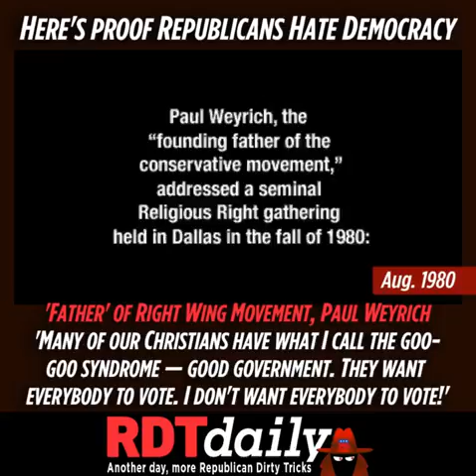Here's Proof Republicans Hate Democracy: Paul Weyrich "I don't want everybody to vote"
"Father" of the right-wing movement, co-founder of the Heritage Foundation, Moral Majority, Paul Weyrich, tells a

Weyrich founded ALEC, co-founded the Heritage Foundation, Moral Majority, Council for National Policy, and Free Congress Foundation, and other right-wing groups.

In this1980 clip, Weyrich tells a gathering of "good Christians" evangelical leaders they shouldn't believe in "good government" and want everyone to vote... and we know what he meant by"everyone." (brown people).

"Now many of our Christians have what I call the goo-goo syndrome — good government. They want everybody to vote. I don't want everybody to vote. Elections are not won by a majority of people, they never have been from the beginning of our country and they are not now. As a matter of fact, our leverage in the elections quite candidly goes up as the voting populace goes down."

This video was originally posted by People For the American Way